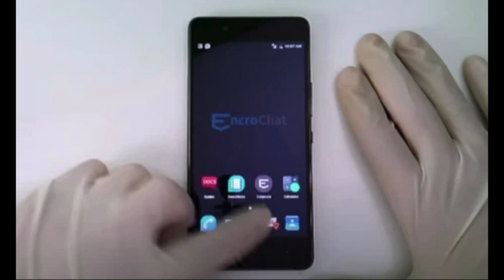Encrochat bust Liam Mchale jailed for moving 5 mil of cocaine and heroin